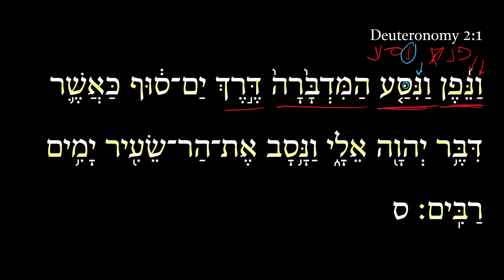Deuteronomy 2:1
The 2-minute “Daily Dose” videos on Deuteronomy by Dr. Adam Howell are aimed at helping you grow and sharpen your Hebrew reading ability. Five-seven days per week, we will deliver to you a free 2-minute video in which I talk through part of a Hebrew verse. See DailyDoseofHebrew.com